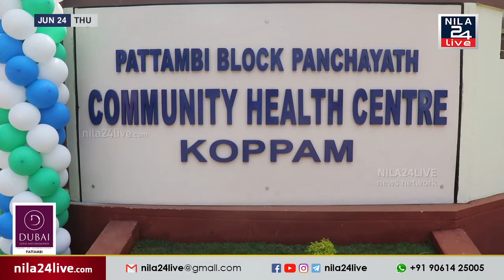കൊപ്പം സാമൂഹ്യാരോഗ്യ കേന്ദ്രത്തിന് പുതിയ ആംബലുൻസ് എം.പി ഫണ്ടിൽ നിന്നും ലഭ്യമാക്കുമെന്ന്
കൊപ്പം സാമൂഹ്യാരോഗ്യകേന്ദ്രത്തിന് പുതിയ ആംബലുൻസ് എം.പി ഫണ്ടിൽ നിന്നും ലഭ്യമാക്കുമെന്ന് വി.കെ ശ്രീകണ്ഠൻ എം.പി